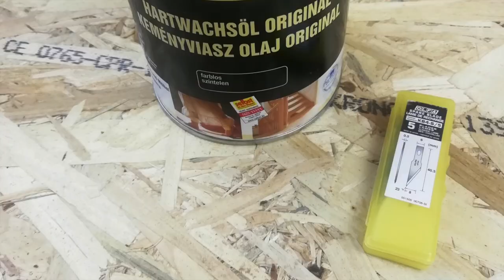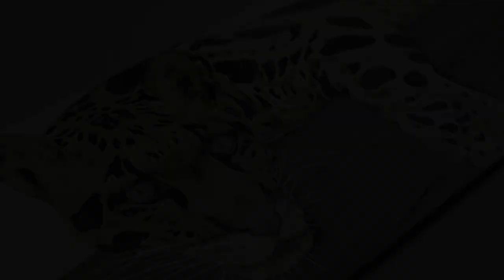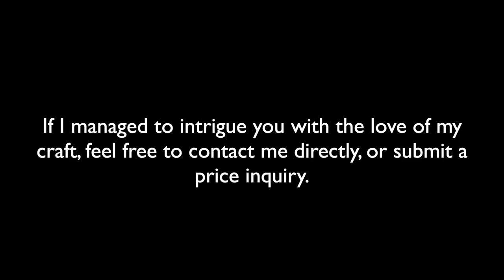CLOUDED LEOPARD – handmade marquetry wood veneer artwork by Leslie Alex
Unique handmade marquetry (wood inlaid) artworks, portraits, wall arts and jewellery. The final product possesses an unique handcrafted quality that is unachievable by any other means. This particular technique omits the use of varnish, opting to use oils for protection instead, which allows the natural, raw colours of the wood to dominate. The natural colour of the wood subtly changes and matures with the passing of years.